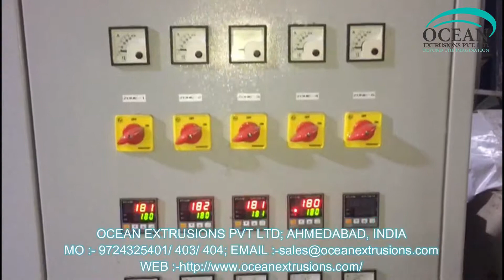Plastic Recycling Machine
Plastic Recycling Machine Video on Google
Plastic Recycling Machine Video on Youtube
Plastic Recycling Machine Video on Facebook
Plastic Recycling Machine Video on twitter

Corporate Office
Ahmedabad - 382415

Workshop
Ahmedabad - 382430

Telephone
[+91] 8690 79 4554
Fax